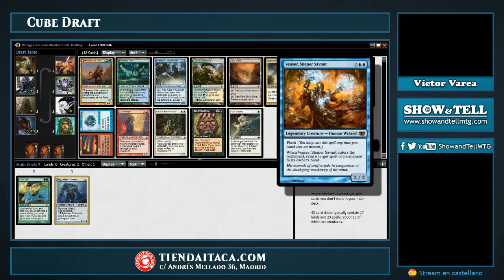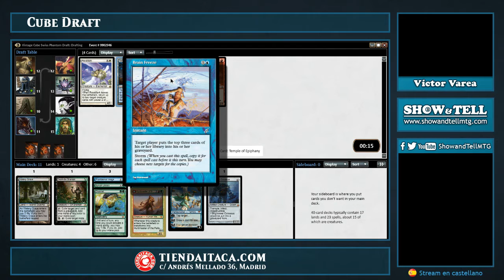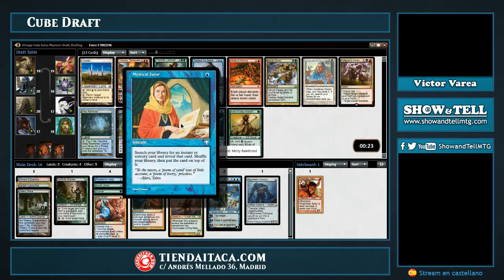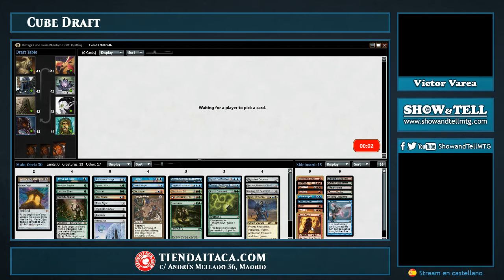Showing The Deck - Cube Draft MOL (Draft y Construcción)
Draft y construcción del Cube Draft que nuestro compañero Víctor Varea ha jugado en el MOL.